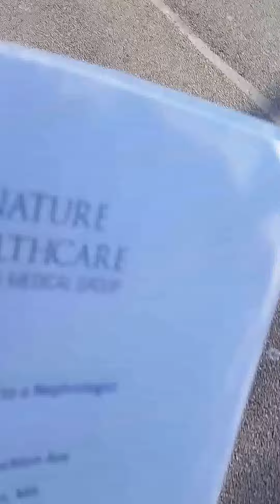mysterious ent leglon records jam? tv